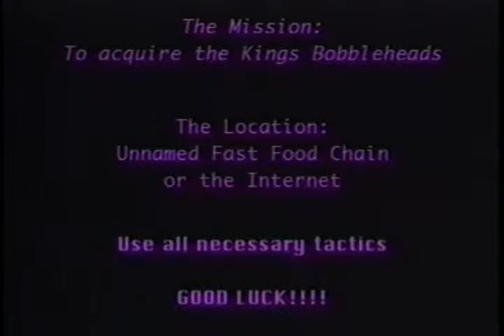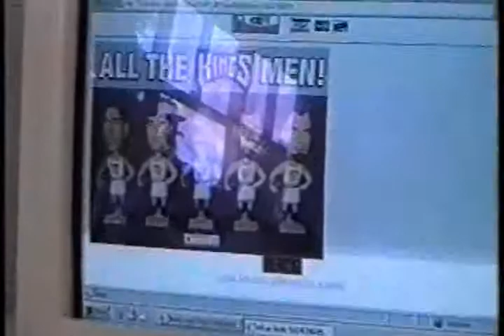The Search for Bobble heads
Back in 2000, Kings Bobble heads were hot and hard to find all 4 or 5 I forget,  I don't watch basket ball.  This guy I worked with in college had this idea for a video project about trying to find these Bobble heads.  This was his project I helped him on.  There were some shots I didn't totally agree with, especially all the copyrighted material.